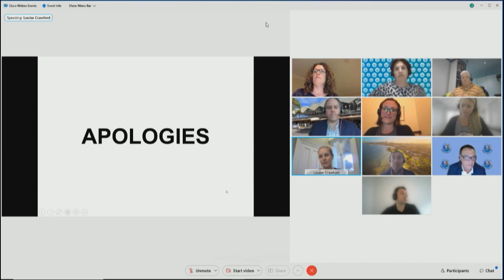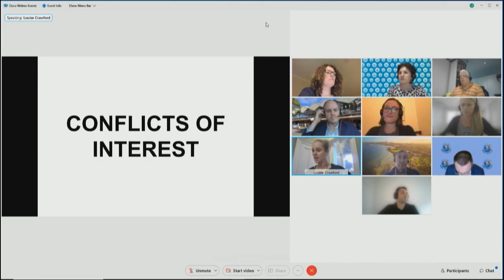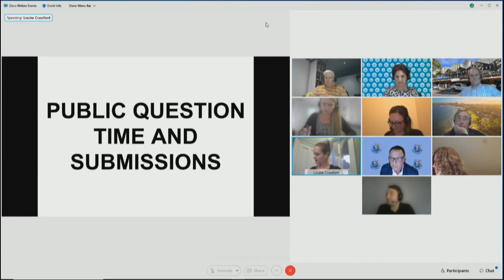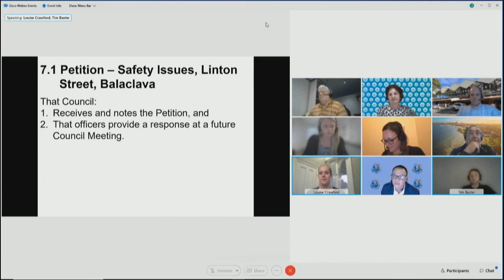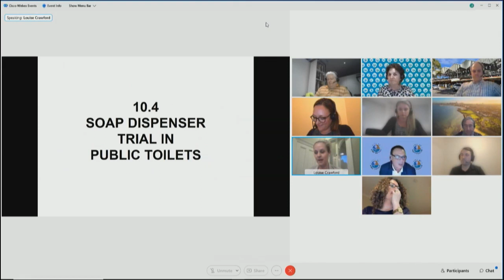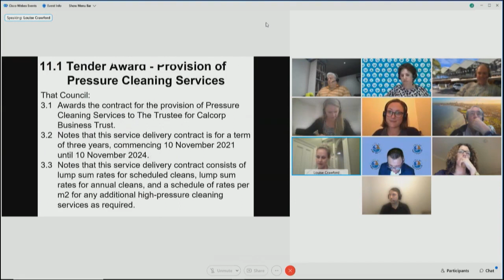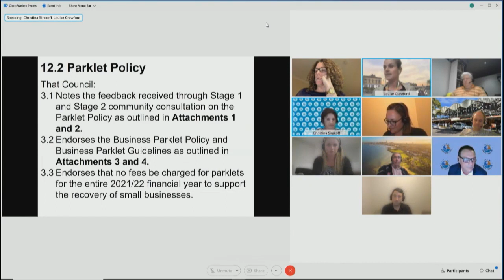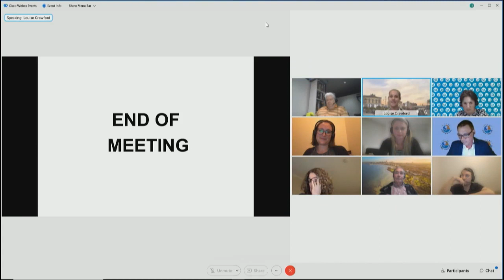City of Port Phillip Council Meeting 20 October 2021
Held at St Kilda Town Hall. Agenda items:

Petition – Safety Issues – Linton Street, Balaclava
Requesting Warm Water Outside Showers at Port Meblourne Life
Saving Club
Presentation of CEO Report
Adoption of the Road Management Plan
Council submission to the Draft Inner Metro Land Use Framework Plan Council submission in response to Cross Yarra Partnership's Amended
Development Plan for the Domain Precinct (Anzac Station and surrounds) Soap dispenser trial in public toilets
Park Street Streetscape Improvement Project
Tender Award - Provision of Pressure Cleaning Services
St Kilda Esplanade Market Annual Report and updated Reference Committee
Terms of Reference
Parklet Policy
South Melbourne Market Annual Report 2020 - 2
Review of Council's Delegations to Special Committees and Members of
Council Staff
Stokehouse Precinct - Additional Support
Presentation of the City of Port Phillip Annual Report
Municipal Assocation Victoria (MAV) Workcare Scheme.